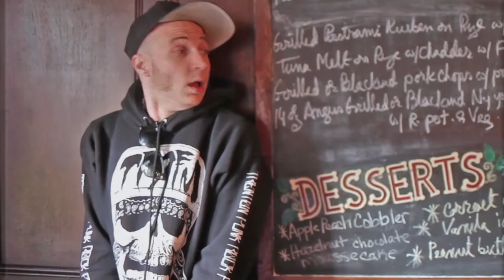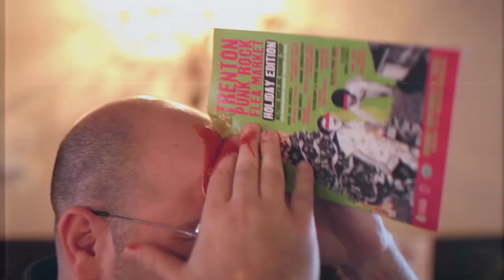Trenton Punk Rock Flea Market "Line Hard" movie trailer (official)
The Trenton Punk Rock Flea Market honors the Action movie genre with their own take on the trailer for the classic Bruce Willis blockbuster, Die Hard, entitled "Line Hard".

STARRING:
Mandrew Ballshouse and Craig Kelly as Hans Gruber

Also featuring Tony Goggles, Alan Sconza, Amanda Stauss, Greg Kline, Meaghan Singletary and Joseph Kuzemka

Produced and Directed by Sara Casey

Special thanks to A Different Path Films, Exit 7A Studios, DI WHY? FILMS